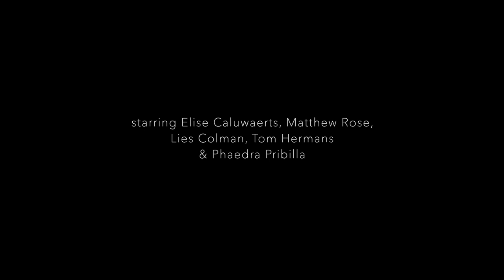WOLFIE — featuring Elise Caluwaerts, Matthew Rose, Phaedra Pribilla, Lies Colman, Tom Hermans (2020)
WOLFIE — MOZART at QuATREMAINS

very excited to be sharing our WOLFIE LIVE live-stream : an all Mozart concert featuring Elise Caluwaerts, Matthew Rose, Phaedra Pribilla, Lies Colman & Tom Hermans

filmed and edited by Jan Mas, sound recorded by Patrick Lemmens

at gorgeous Quatre Mains Klaviercentrum - Gent. ♥️🙏🏼

a big thank you to Flanders Culturele Activiteitenpremie!